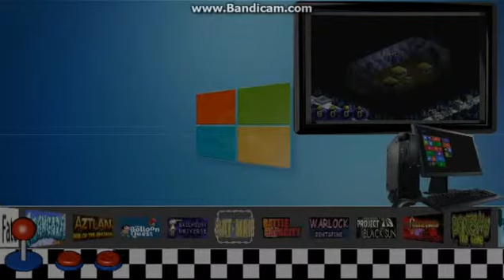Plaunch Frontend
Update my frontend.